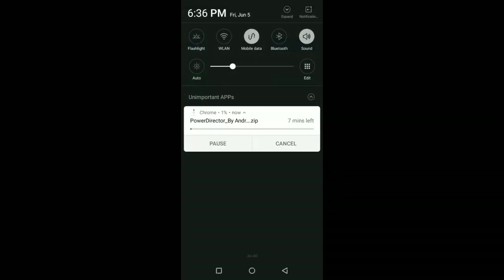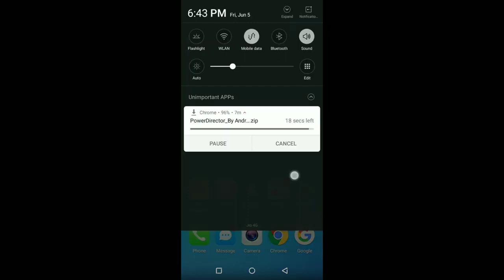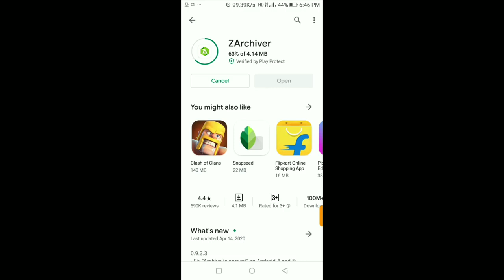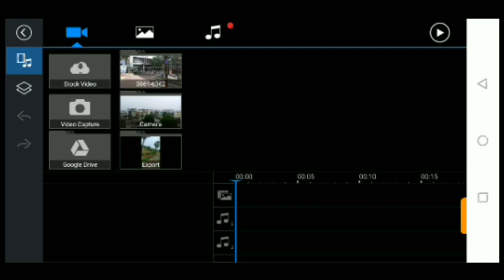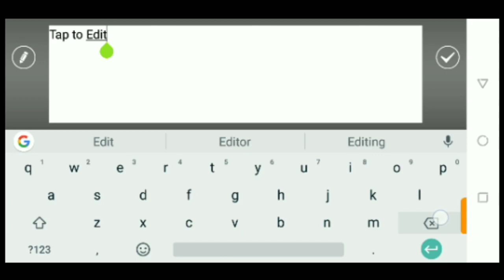Download Without Watermark New Version Powerdirector {2020} || without Watermark Editing App 2020!!!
Password inside video:- for example 1234